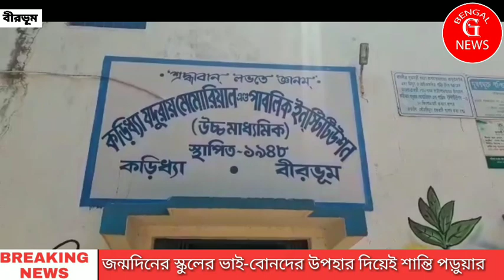নিজের জন্মদিনে স্কুলের মধ্যেই নজির গড়লেন এক নবম শ্রেণীর ছাত্রী।দেখলে আপনিও অবাক হবেন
জন্মদিনের পার্টি নয়, স্কুলের ভাই-বোনদের উপহার দিয়েই শান্তি খুদে পড়ুয়ার

 কৌশিক গাঙ্গুলী,বীরভূম:- টিফিনের খরচ বাঁচিয়ে প্রতিবছর নিজের জন্মদিনে কিছু না কিছু করে থাকেন এই খুদে পড়ুয়া। এর আগে টিফিনের খরচ বাঁচিয়ে বীরভূম জেলা শাসকের হাতে তুলে দিয়েছিলেন বেশ কিছু অর্থ উত্তরবঙ্গের বন্যাত্রাণের জন্য, পরে আবারও সঞ্চয় করে পাশে দাঁড়িয়েছিলেন কেরলের বন্যায় আক্রান্ত মানুষদের পাশে। আর এবারের জন্মদিনে সে উপহার হিসেবে স্কুলের আর্থিকভাবে পিছিয়ে থাকা বেশকিছু পড়ুয়াদের দিলো পেন, খাতা, ব্যাগ।

সেই পরোপকারী পড়ুয়া হলেন বীরভূমের কড়িধ্যা যদুরায় স্কুলের নবম শ্রেণির ছাত্রী সুলগ্না সেন। বাড়ি বীরভূমের কড়িধ্যা অঞ্চলের সেনপাড়ায়। প্রথম থেকেই তিনি ওই স্কুলের ছাত্রী এবং প্রতিবছরই তাকে দেখা যায় জন্মদিনে এরকম পদক্ষেপ গ্রহণ করতে। বারংবার এমন পদক্ষেপে তিনি বহুজন প্রশংসিত।

নিজের স্কুলের উঁচু ক্লাসের দিদির কাছ থেকে এমন উপহার পেয়ে খুশি রিয়া সূত্রধরের মত পড়ুয়ারাও। রিয়া জানায়, "স্কুলের দিদির কাছ থেকে এমন উপহার পেয়ে খুব ভালো লাগছে। আগামী দিনে আমরাও দিদিকে অনুসরণ করে দিদির মতো হওয়ার চেষ্টা করবো।"

স্কুলের প্রধান শিক্ষক কল্যাণ ভট্টাচার্য জানান, "ছোট থেকেই মহান মনোভাবের সুলগ্না। এর আগেও সে বিভিন্ন ক্ষেত্রে দুজনের পাশে দাঁড়িয়েছে। আর এবছর তাঁর জন্মদিনে স্কুলের কিছু আর্থিক ভাবে পিছিয়ে পড়া ছাত্র-ছাত্রীদের পাশে দাঁড়ানোর জন্য আমরা ঠিক করি। সেইমতো আমরা একটা লিস্ট তৈরি করে দি। তারপরে সেই জিনিসপত্রগুলি ঐসকল পড়ুয়াদের হাতে তুলে দেয়। পড়ুয়ারাও আনন্দের সাথে গ্রহণ করে। আর একজন শিক্ষক হিসাবে স্কুলে এমন জনদরদি ছাত্রীকে পেয়ে এর থেকে আর বেশি গর্ব আর আনন্দ কিছু হতে পারেনা।"

সুলগ্না জানাই, "এবছর স্কুলের মধ্যে জন্মদিনটিকে এই ভাবে কাটিয়ে জন্মদিন আলাদা মাত্রা পেয়েছে। আর আমি ওদের খাতা, পেন এবং ব্যাগ দিয়েছি ভালো করে পড়াশোনা করার জন্য।"

সুলগ্না এও জানাই, আগামী দিনেও এই ভাবেই সে সকলের পাশে থাকার চেষ্টা করবে, আর তাতেই তার আনন্দ।

প্রসঙ্গত, সুলগ্না যে খুব একটা উচ্চবিত্ত পরিবারের সদস্য নন। তিনিও নিম্ন মধ্যবিত্ত পরিবারের একজন। বাবার ছমসামান্য রোজগার, মা সাধারণ গৃহবধূ। তা সত্ত্বেও তার বাবা-মা শিক্ষা-দীক্ষা গান-বাজনা শেখানো ইত্যাদি কোনো দিক থেকেই কসুর রাখেননি।